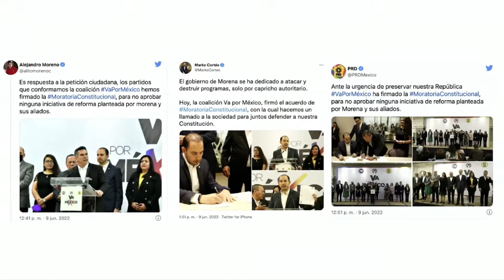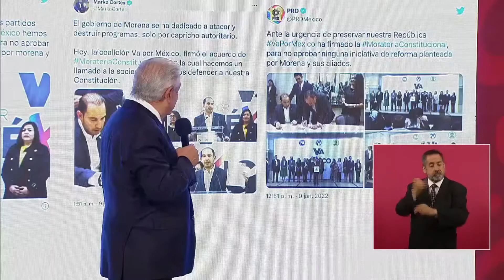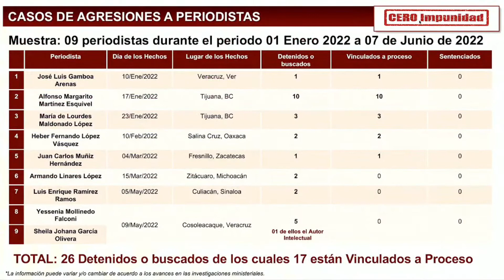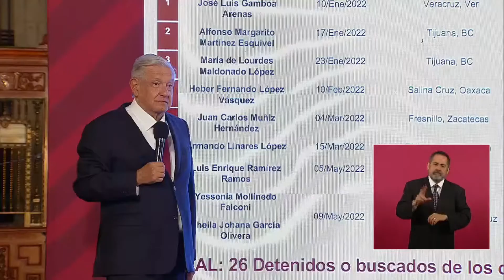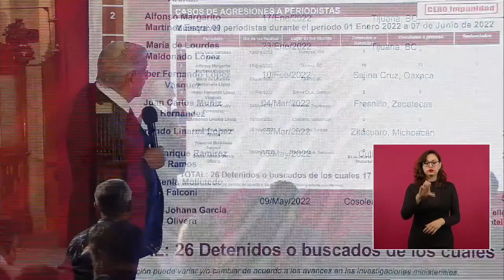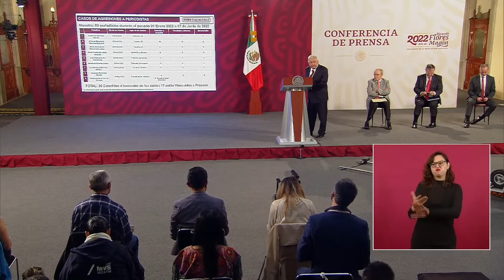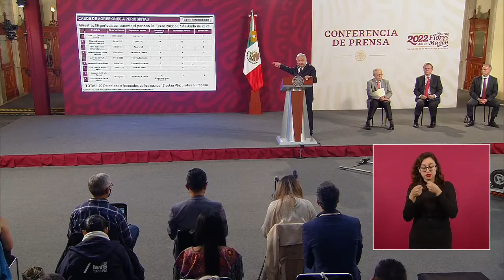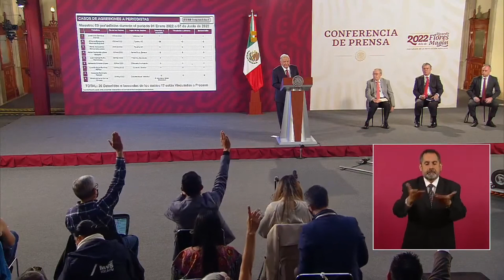AMLO Y LA MAÑANERA DE HOY, desde Palacio Nacional 14 de junio 2022 | preguntas y respuestas⁉️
El presidente Andrés Manuel López obrador negó que sus diversos señalamientos (derecho a replica) contra la prensa en México provoquen un aumento en la violencia hacia el gremio periodístico.

“Los que lamentablemente pierden la vida, en su mayoría tienen que ver con conflictos regionales no vinculados con el poder. Son muy pocos los que son asesinados por órdenes de autoridades locales. Son asuntos que tienen que ver con la delincuencia organizada”

“Amparos contra el Tren Maya no tienen ningún sustento, sólo estorbar”